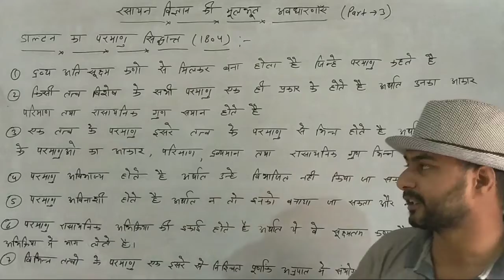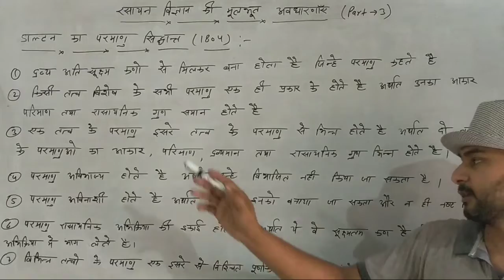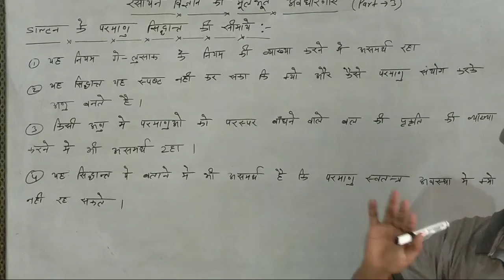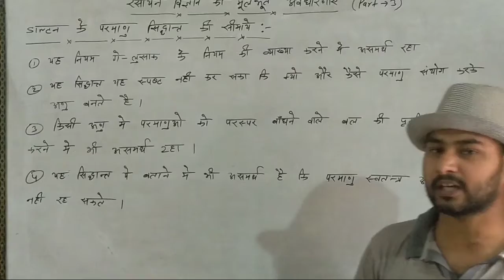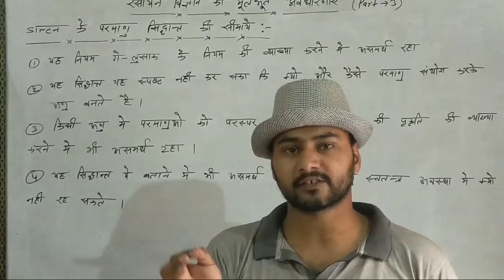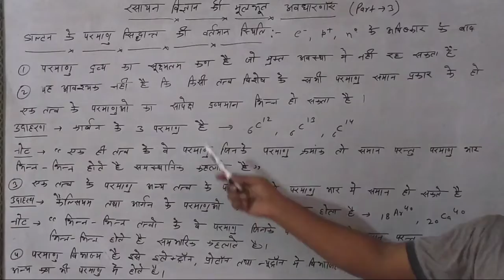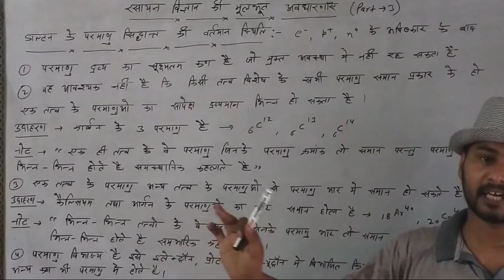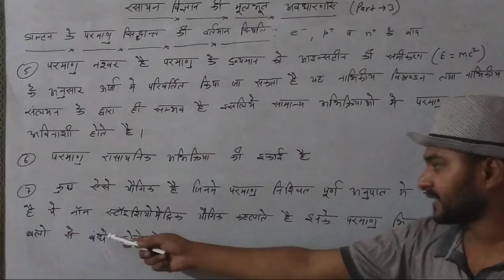रसायन विज्ञान की मूलभूत अवधारणाएँ|| डाल्टन का परमाणु मॉडल|| (पार्ट-3).....11th class chemistry